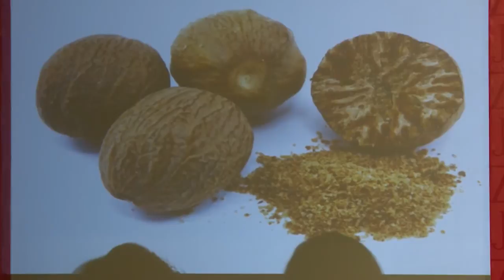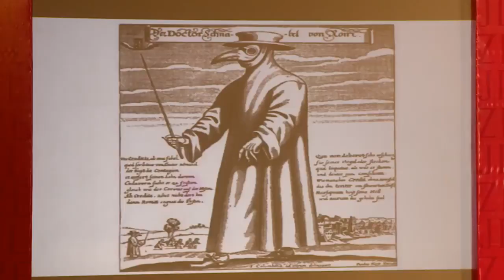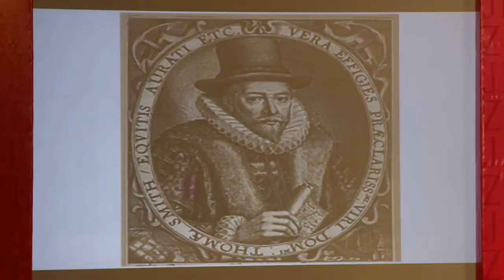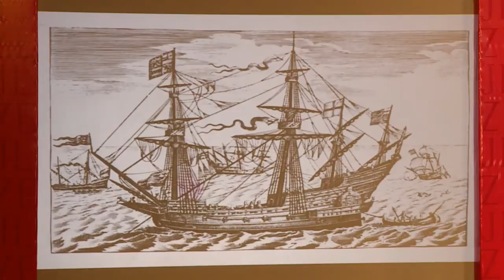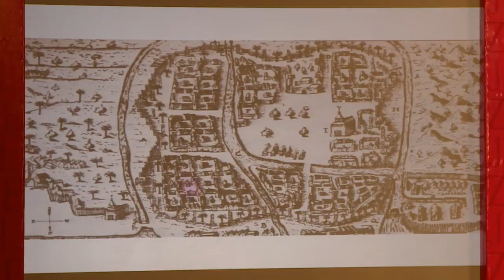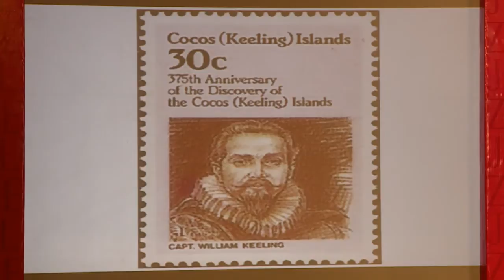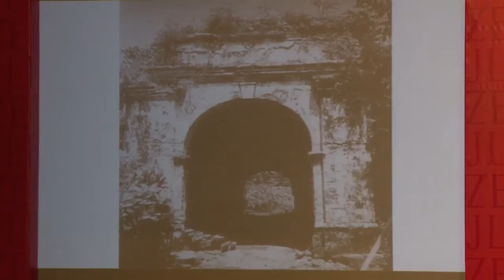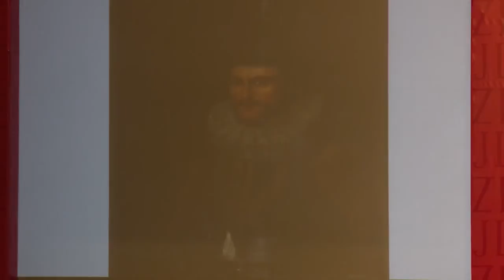ZeeJLF2017: Nathaniel’s Nutmeg - The Spice Trader Who Changed History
Giles Milton introduced by William Dalrymple